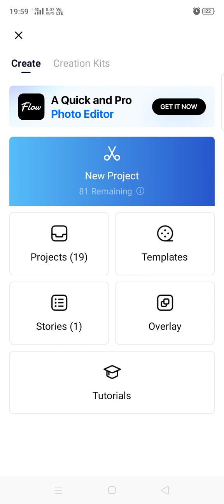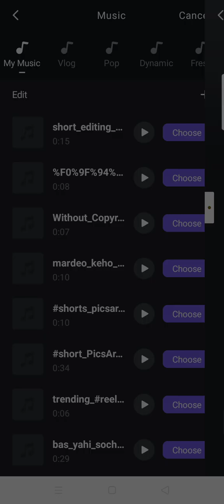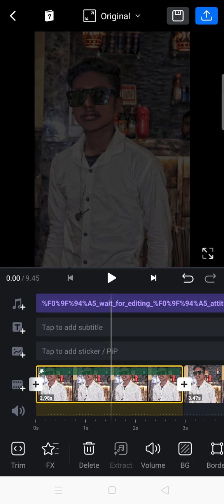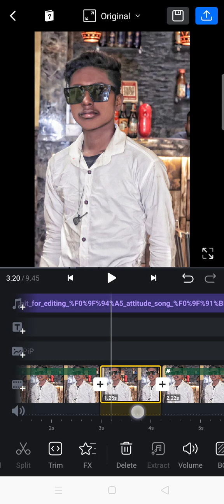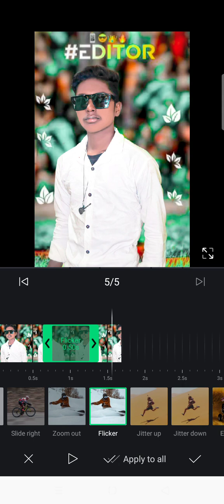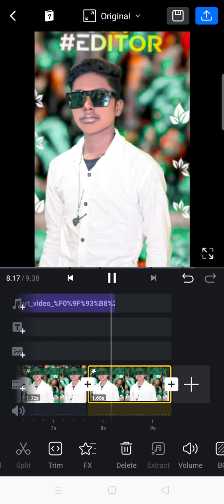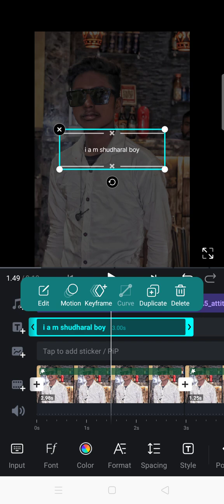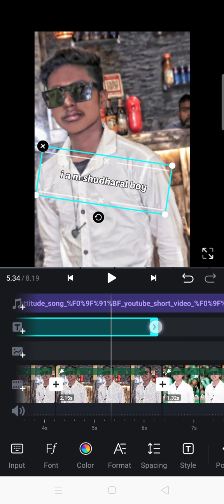VN photo# se videos bana shirf 2 shikhlo